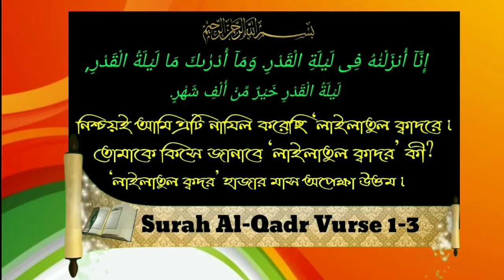লাইলাতুল কদরে করণীয় ও বর্জনীয়ᴴᴰ┇by শাইখ আব্দুল মাতিন আল মাদানী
লাইলাতুল কদরে করণীয় ও বর্জনীয়ᴴᴰ┇

Laylatul Kadr to do and avoid.

Laylatul Kadr करने और से बचने के लिए।